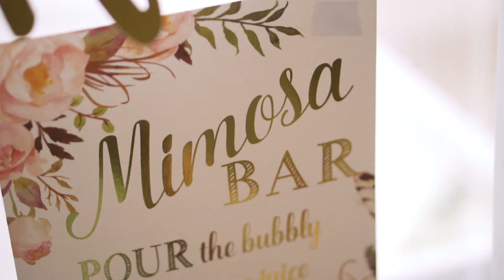Zamira+Chris Highlight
Wedding video highlight